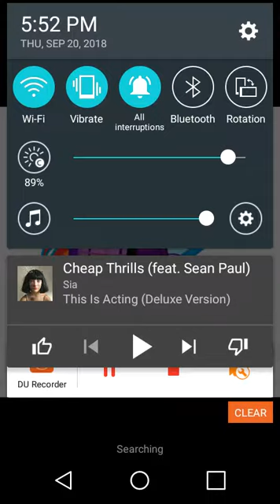MLP: PMV - Cheap Thrills (Rainbow Dash)